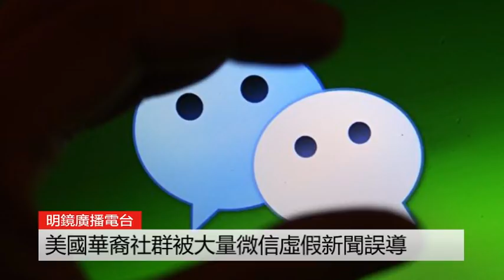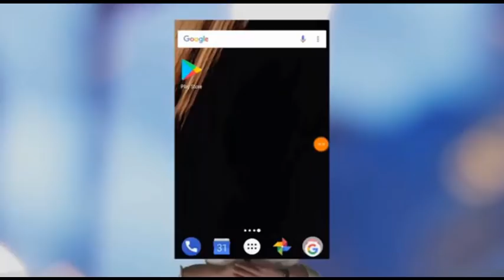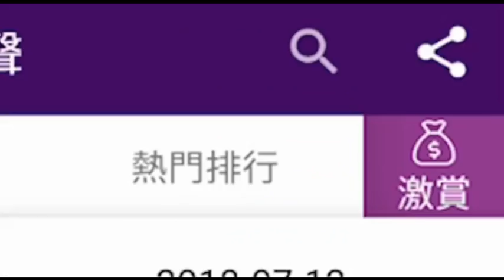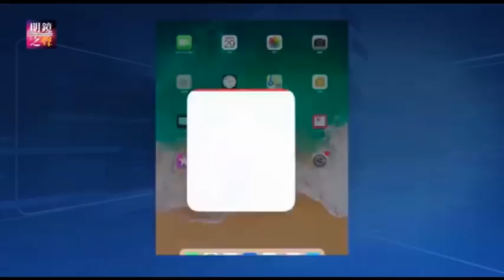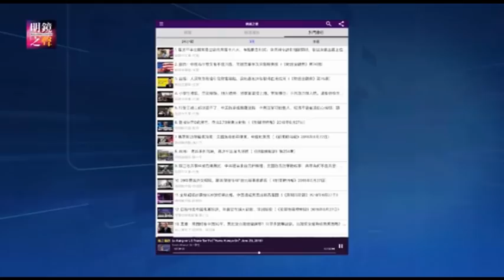明镜之声 | 纳瓦罗：中国让人无法信任！警告华尔街不要当中共的打手；美国中期选举结果有何看点？对美中贸易战有何影响？美国华裔被微信假新闻误导；从加拿大偷渡进美国增加（20181110-3）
1.美国中期选举结果有何看点？将对美中贸易战有什么影响？ 0:12
2.从加拿大反向越境偷渡进入美国明显增加 13:18
3.美国华裔社群被大量微信虚假新闻误导 17:31
4.纳瓦罗表示，中国让人无法信任，并警告华尔街不要当中共的打手 23:17